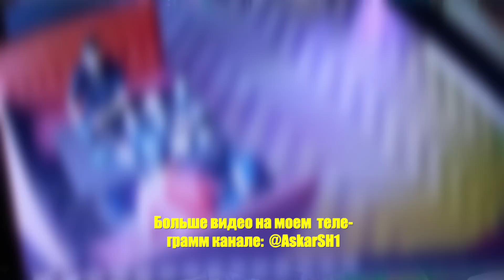Буква Z в Казахстане. Жизнь дорожает, протест зреет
За первые семь месяцев 2022 года экономика Казахстана выросла  на 3,2%.Сейчас весь город только и обсуждает это  событие, которое произошло в Уральске.  Житель Сарани отправлен под арест на семь суток за нанесение знака Z на танк-памятник. Наказали за участие в создании партии «Алга». Буква Z не приемлема в Кзахстане.